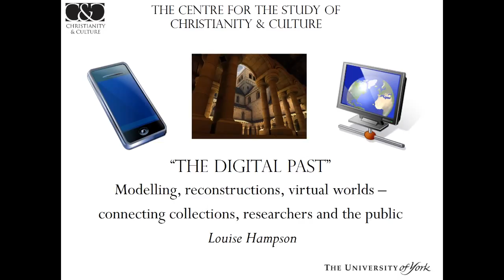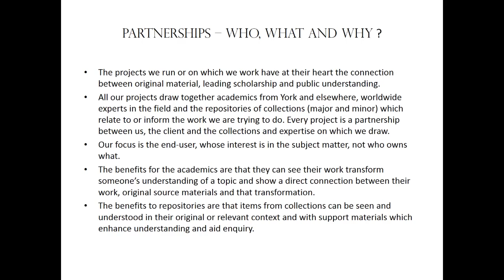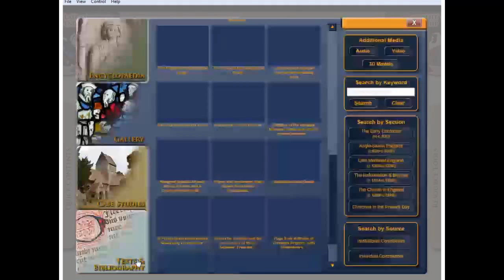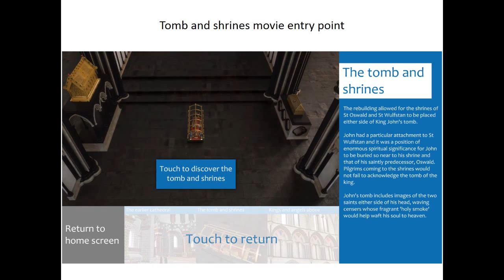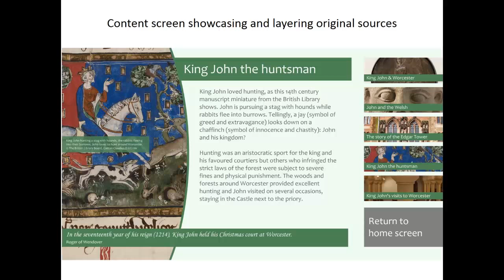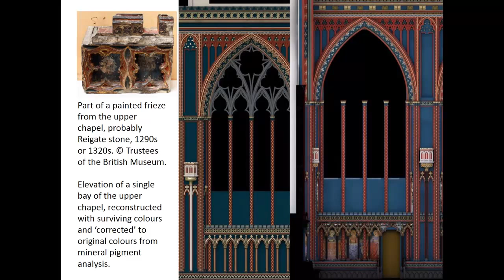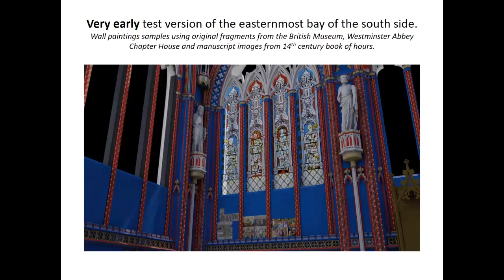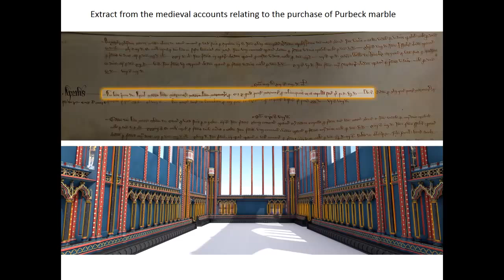Digital past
Making your digital collections easier to discover case study - Digital Past